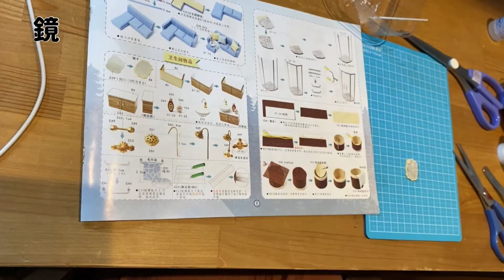[初心者のミニチュア]BLUETIMES⑨